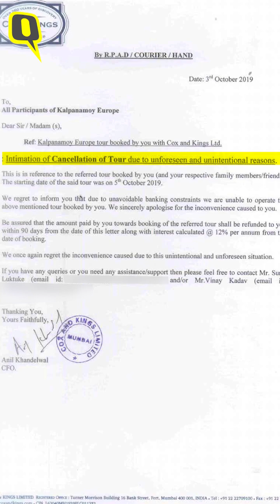Cox & Kings Crisis: Customers Lose Lakhs, Franchise Owners Helpless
Travel company Cox & Kings shut its office in Kolkata, leaving thousands of customers in a quagmire, facing lakhs in losses. Franchise owners, on the other hand, hinted at a larger crisis within the company.